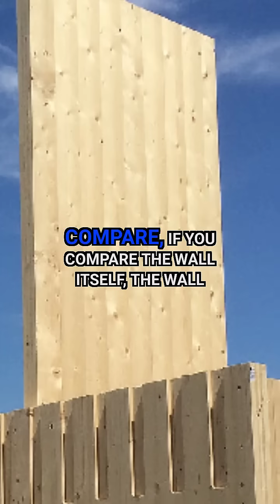Mass Timber Construction: Cost, Time, and Environment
While the wall component itself might have a higher price tag, the overall picture reveals potential cost savings! Foundation efficiencies, faster construction times, reduced truck traffic, and a quicker return on investment can make mass timber a competitive or even cheaper option. Thomas Mende, Chief Sales Officer for Binderholz Timber, LLC in Atlanta.